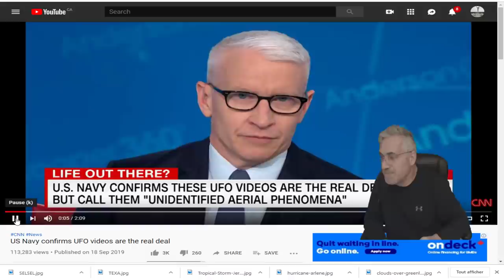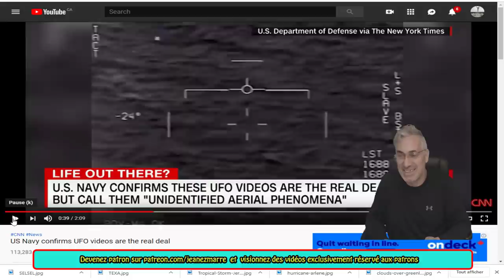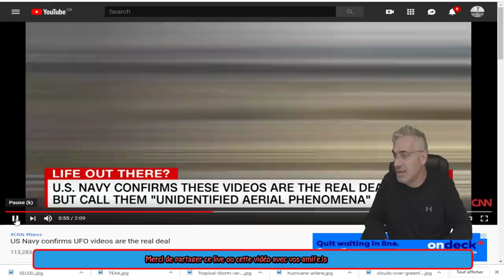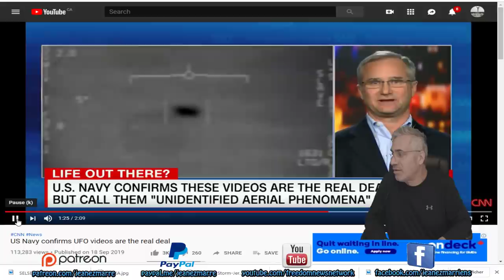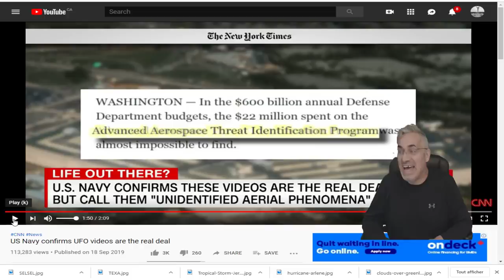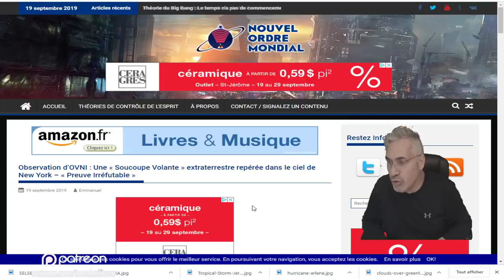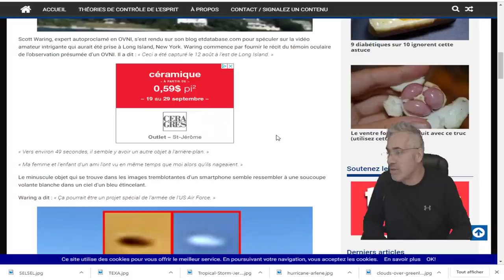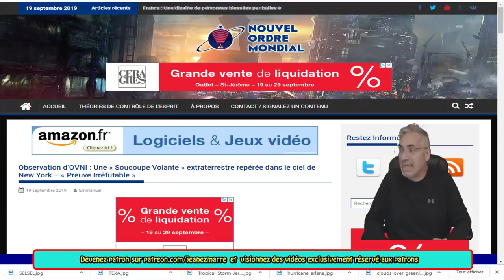DERNIÈRE HEURE, UN EX-MILITAIRE DU PENTAGONE LE CONFIRME, NOUS NE SOMMES PAS SEUL!